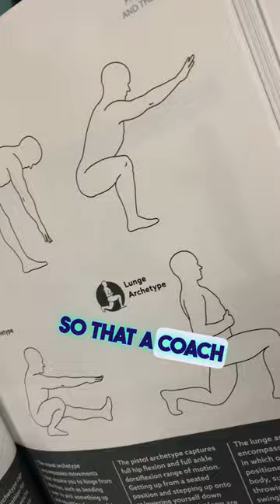From Becoming a Supple Leopard to Built to Move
A common question we get asked is "what would you change about Becoming a Supple Leopard, knowing what you know now."

The answer is: give it a heart.

That heart is "Built to Move", the latest book by authors Kelly & Juliet Starrett.

"Built to Move" provides the guidelines for day-to-day living that BASL was missing. 10 Vital Signs, with accompanying physical practices AND test/retest components.

10 ways to live as an infinite, durable human.

"Built to Move" arrives April 4, but you can claim your copy today

About The Ready State:
The Ready State provides athletes, coaches, and humans of all walks of life the tools to Relieve pain, prevent injury, and improve physical performance.